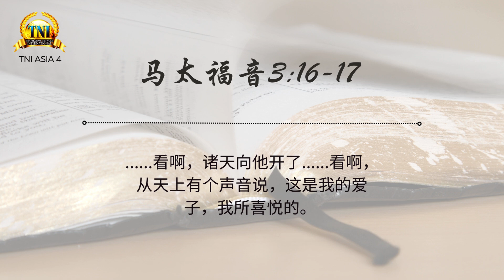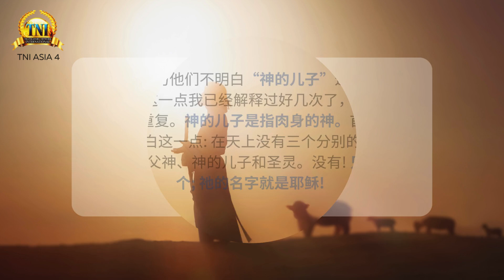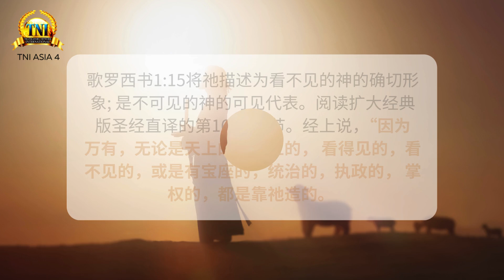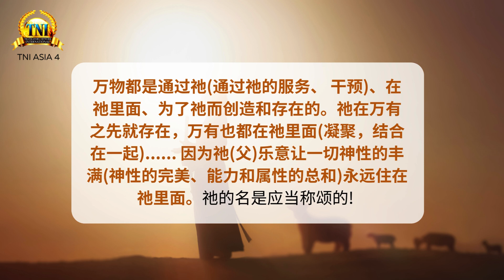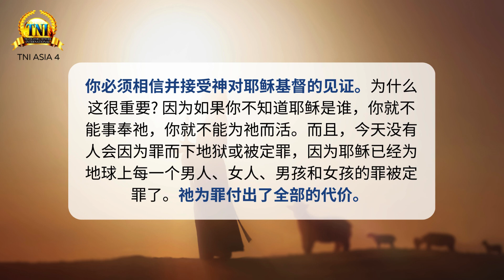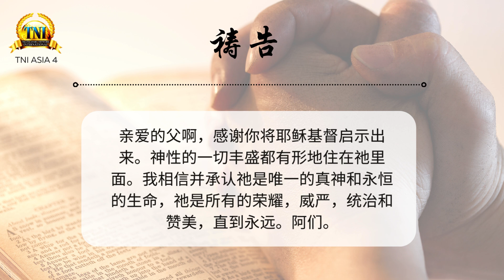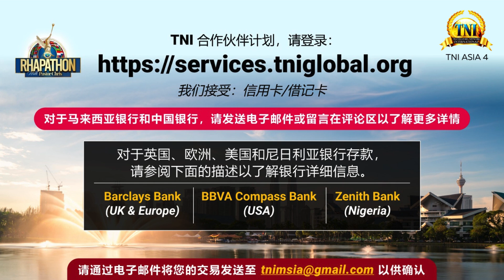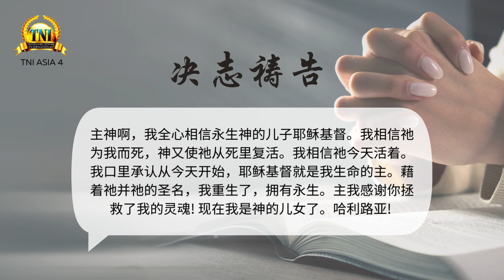神对耶稣的见证 ||| 24/7/2024 话语的实际 ||| PASTOR CHRIS OYAKHILOME